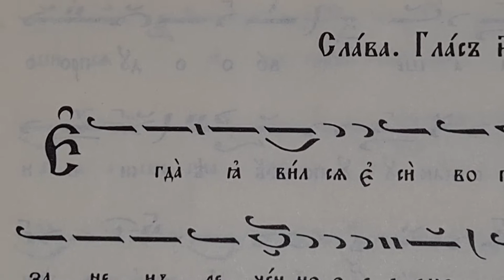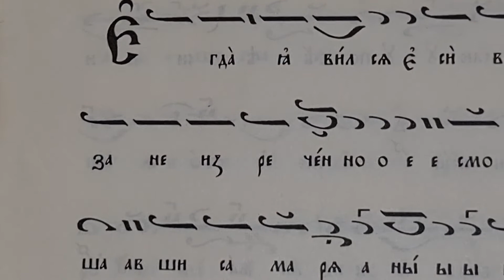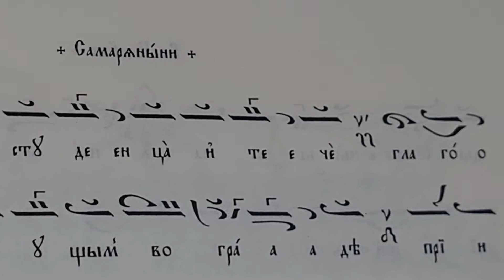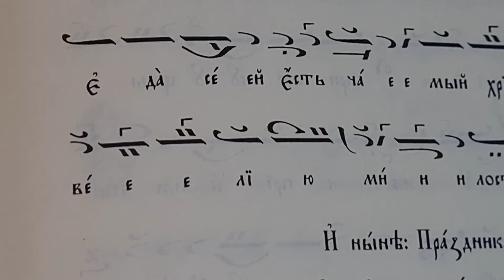Неделя Самарянка Слава Стиховни Глас 8